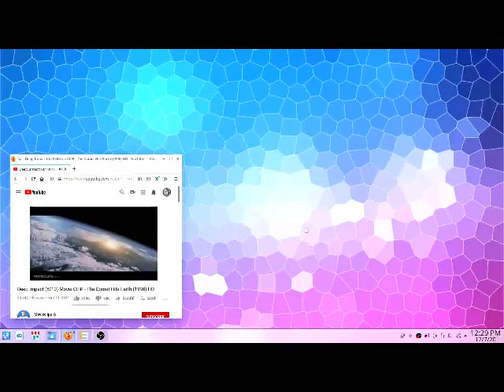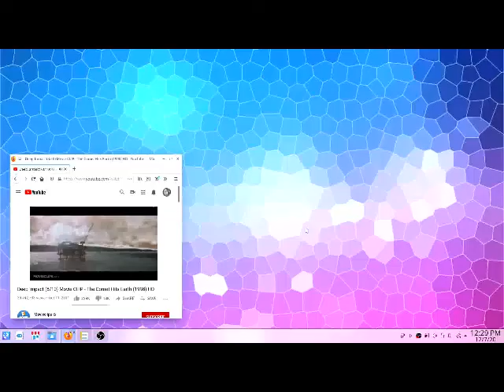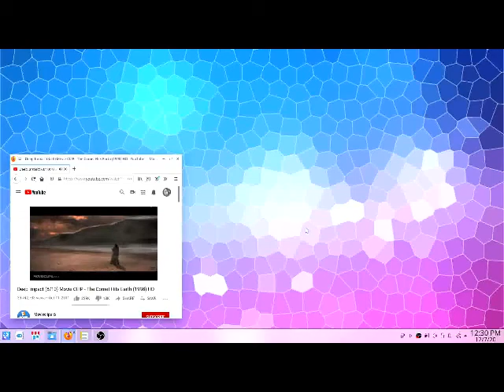ETERNAL VS TEMPORARY Now 2012?2020 (EYEM THE REMAINING ONE -- Arch-Angel-Alert) -- NM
ETERNAL VS TEMPORARY Now 2012?2020 (EYEM THE REMAINING ONE -- Arch-Angel-Alert) -- NM ...Thak You God...Love...Boss...let thy will be done...lol